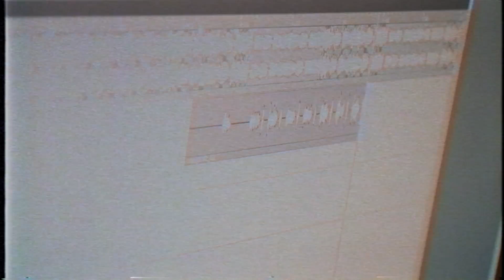Zoocci Coke Dope - MORNING STAR DOCUMENTARY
A closer look into this years biggest and most prolific SA HipHop new comer Zoocci Coke Dope.
Narrating his Debut EP Morning Star with guest appearances from:
A-Reece
GingerTrill
BLFR
MashBeatz
Chad Da Don
Ex-Global
Kewand

Shot/Documented and Edited by MotionBilly & Sabelo Mkhabela